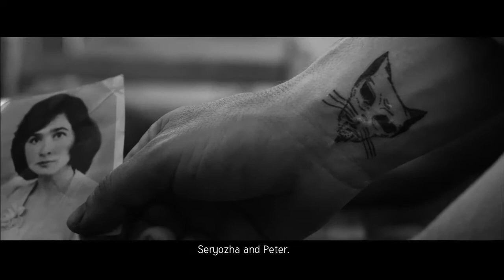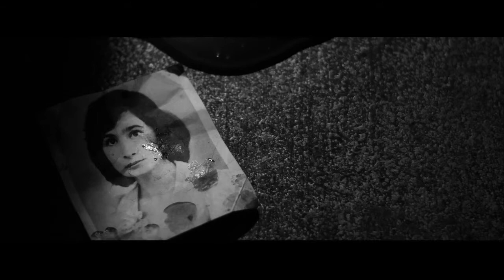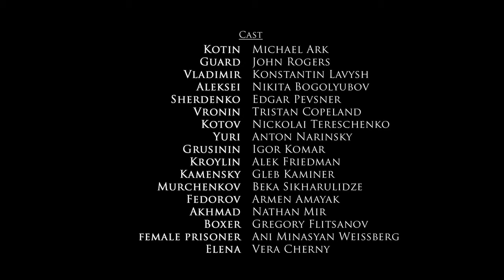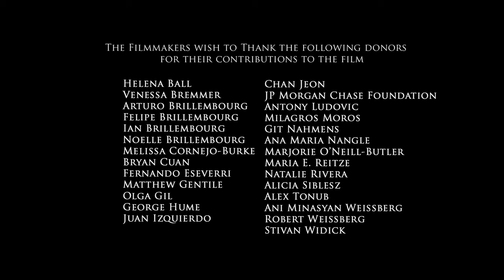KARAGANDA - Full film with English subtitles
"Best Showcase Short" - Soho IFF
"Best Actor" - Charleston IFF
"Finalist" - A Film for Peace (Italy)
"Finalist" - Windrider Intl. Student Film Festival (USA)
Official Selection - 37ª Semana Internacional de Cine de Autor de Lugo (Spain)
Official Selection - Arizona State University Library
Official Selection - Imagine India Festival (Spain)
Official Selection - Pielagos en Corto Festival (Spain)
AFI thesis film directed by Max Weissberg. Produced by Shira Aharony. Cinematography by Terrence L. Burke. Production Design by Clarissa Brillembourg. Edited by Cami Starkman. Starring Konstantin Lavysh and Nikita Bogolyubov.